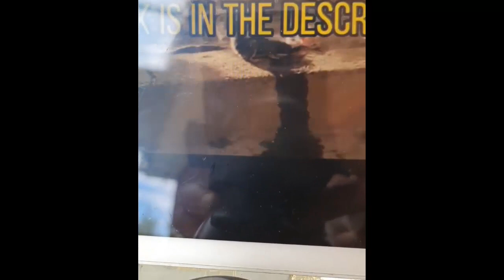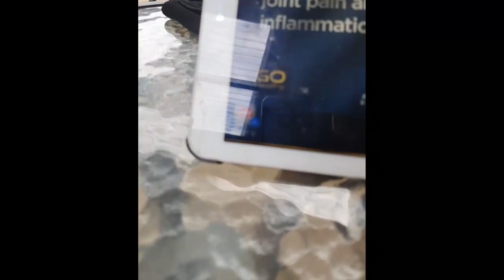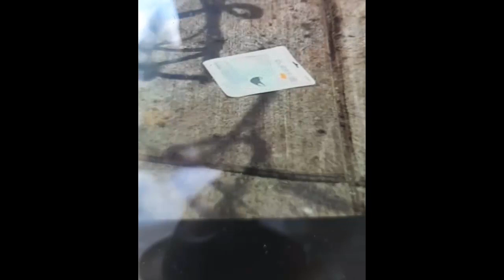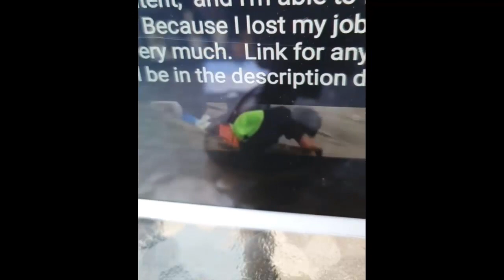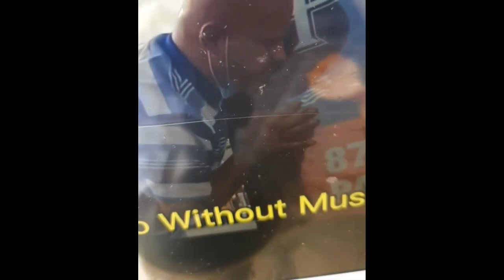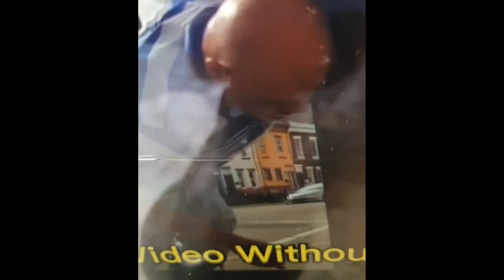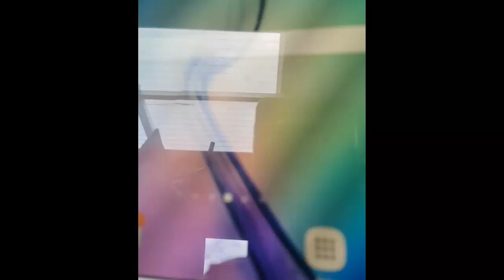Việt kiều Lisa Vũ "Đừng khoe khoang nữa, cứ nhìn c.ảnh t.ượng mỗi ngày trên đường phố Mỹ ấy"